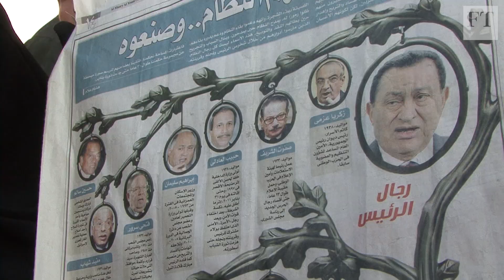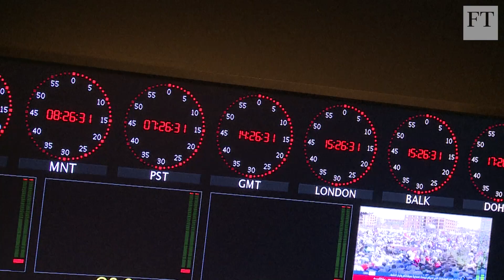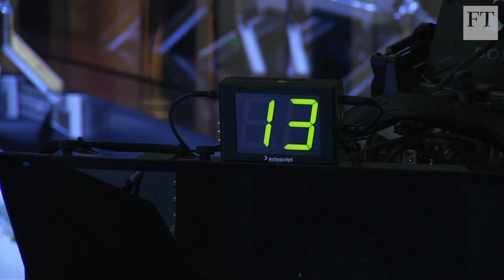Al Jazeera targeted in Gulf crisis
Arab states are seeking the closure of Qatar's flagship TV network Al Jazeera, as part of a list of demands imposed on the tiny Gulf state. The FT explains why Al Jazeera is being targeted in a diplomatic dispute, and how influential the channel is in the Middle East and abroad.